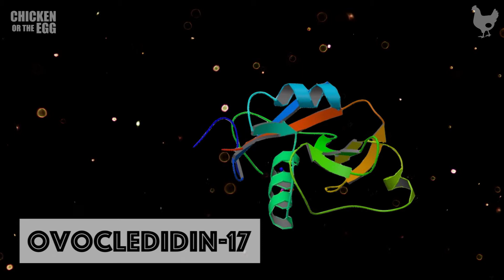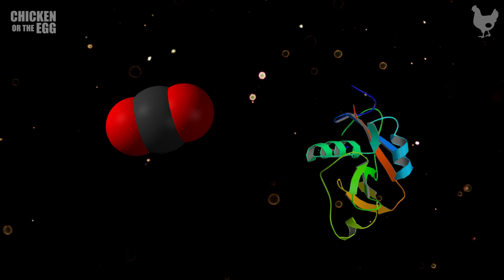What Came First: The Chicken or the Egg?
The question of "which came first, the chicken or the egg?" is probably one of the most famous in history. We have all had debates over why the egg came first or why that never would've been possible. It's also likely that you are strongly entrenched on one side or the other. Stephen Hawking, the famous physicist even weighed in on the debate and said it had to be the egg, to which many probably conceited defeat.

This question can be polarizing, but science has determined the definitive correct answer!

In the summer of 2010, British researchers made a breakthrough chicken discovery when they found the protein responsible for creating the eggshell to be exclusive to the ovaries of a female. This the egg could never have formed without this super exclusive chicken ovary protein. So, the chicken came first!

Where then do you say the chicken came from? Science still isn't sure about that one.

The protein is called ovocledidin-17 and it controls the eggshell crystallization process. Without the presence of this protein, the shell could never form. Researchers didn't just find this protein to answer the famous question, they actually wanted to discover it so they could make synthetic bone for humans and even stop global warming.

If applied properly, Ovocledidin-17 would allow us to crystallize excess CO2 into limestone solids. This would allow us to capture much of the excess pollution in the world and store it in a solid material rather than letting it be free in the atmosphere.

So, the chicken came before the egg and because science proved that, we might be able to turn excess CO2 into solid blocks of limestone and create synthetic bone. Who knew this famous question had so many implications.